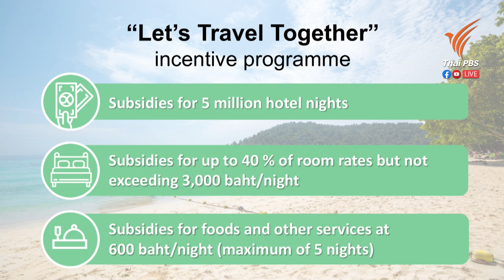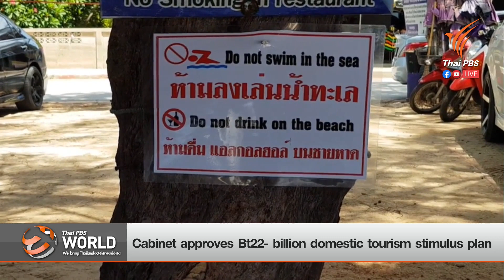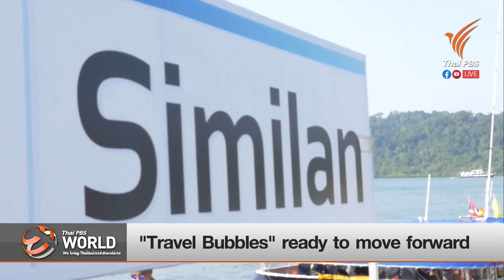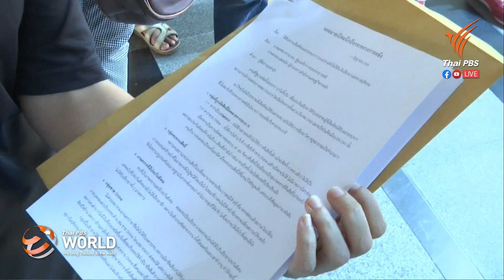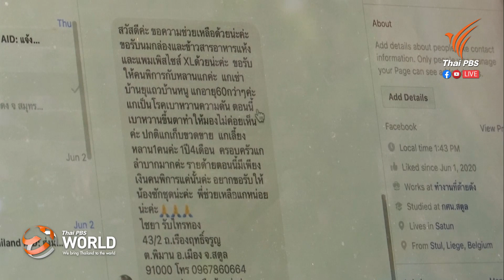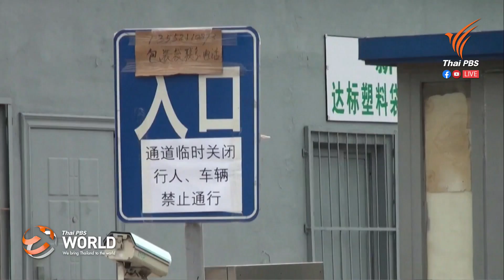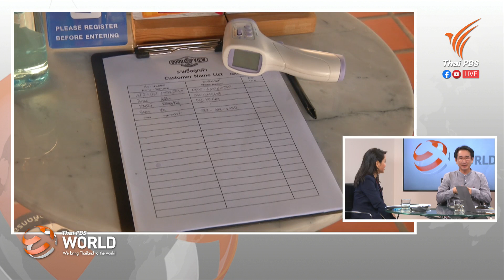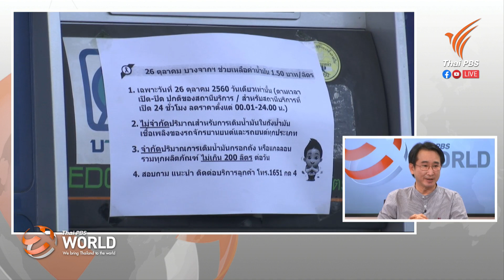[LIVE] Thai PBS World Tonight 16 June, 2020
- COVID-19: no new case in Thailand for second day
- Cabinet approves Bt22- billion domestic tourism stimulus plan
- "Travel Bubbles" ready to move forward
- COVID-19: What’s next for Thailand?